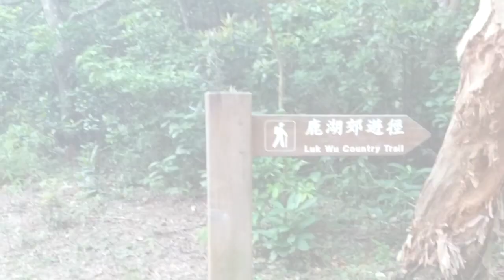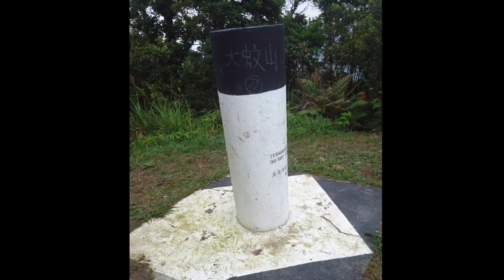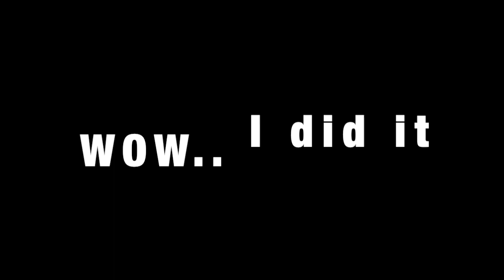PAUL'S CHALLENGE - created by PEOMENTUM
“Challenge is what makes men. It will be the end when men stop looking for new challenge.”  –Sir Edmund Hillary (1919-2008)

It was a 5 days 4 nights adventured-base leadership expedition for high school students. Participants found their way during the adventurous journey. They communicated with teammates and committed to the goal of  team and individual. Tough and meaningful experience!

Peomentum Limited focuses on developing quality people.  Our founders come from an adventure training background and the commercial world, carrying with them a good combination of technical knowhow and pragmatic approach to meet client's business requirements for people.  We listen to our clients to understand their needs for people development and provide training solutions to meet their needs.  We ensure what we deliver is significantly applicable to their business.

We believe people have more potential than they know.  Peomentum is established with the passion to unleash people's potential.  Our training courses will be delivered in the experimental learning approach.  Participants' learning will be maximized by total involvement in physical tasks.  Their decisions will be sharpened by mental challenges and inspirations.